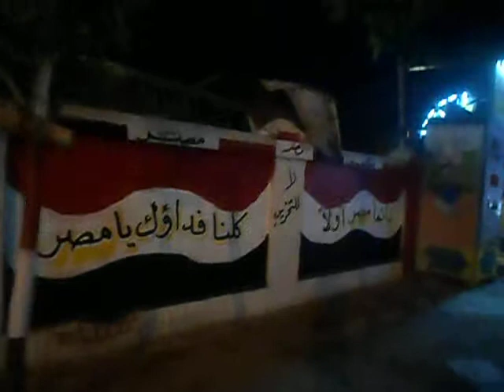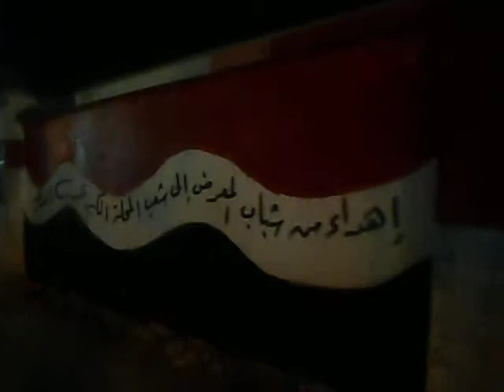تزين سور ارض المحلج اهداء من شباب معرض الدولى للابناء المحلة الكبرى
هذا افضل ما رايت احسن من اللى كان على السور من شتائم والفاظ ورسومات تسىء الى الوطن وتسىء الينا وتدعو للفوضى والتخريب